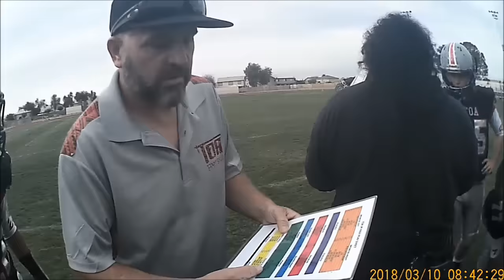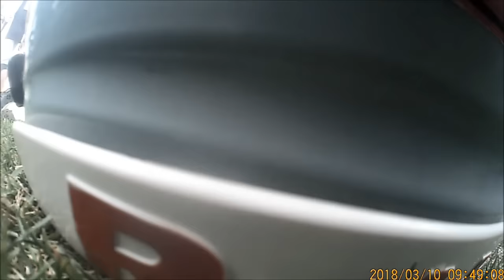Helmet Cam - TOA vs Eagles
TOA vs eagles